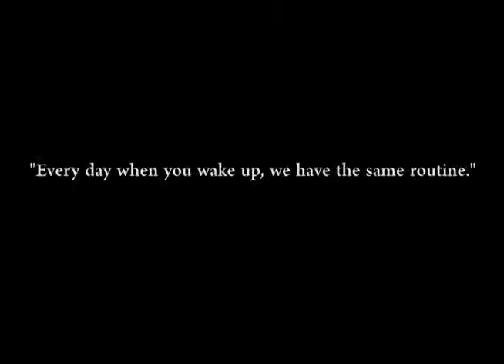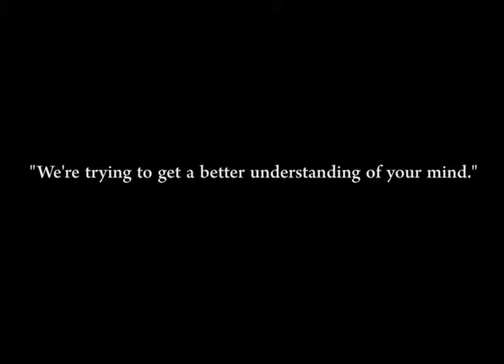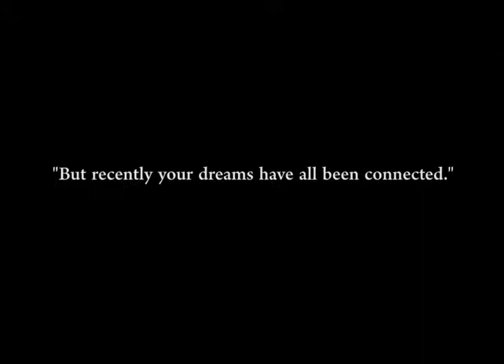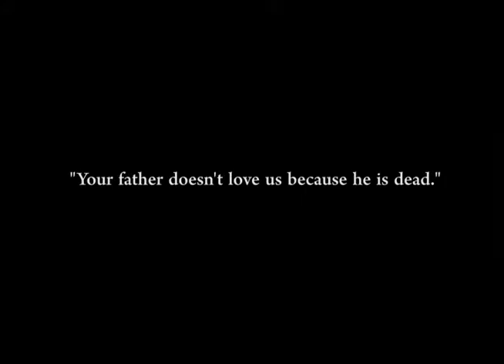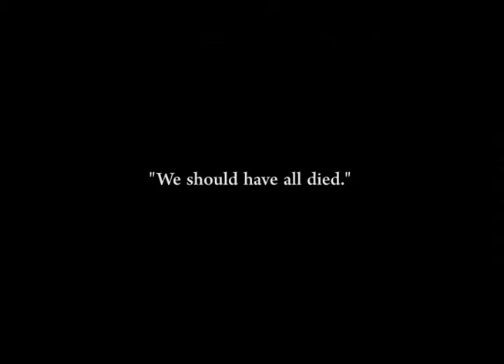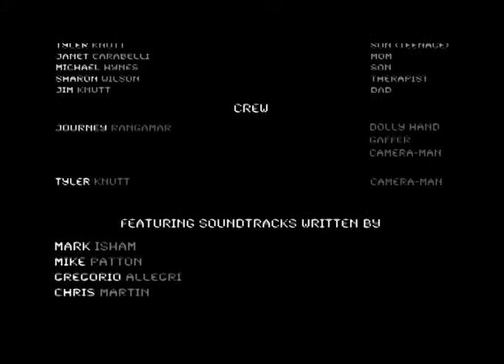Still Mind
A teen struggles with confusing and reoccurring nightmares that eventually lead him to an unsettling truth about his mother.